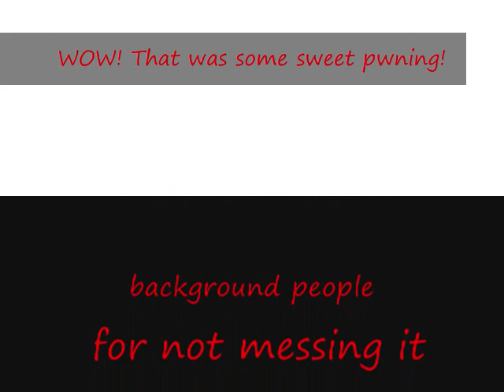Me and Baseball pwning gaurds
Rockman4000 and Baseball9612 pwning gaurds watch it you wont regret it. Runescape video.